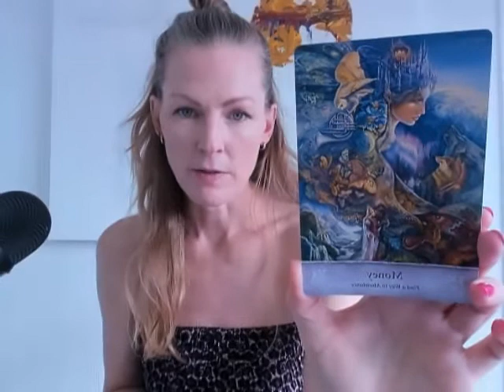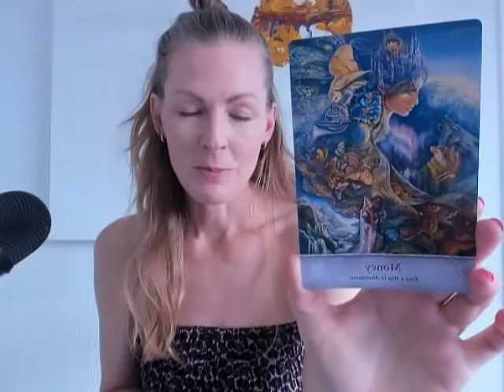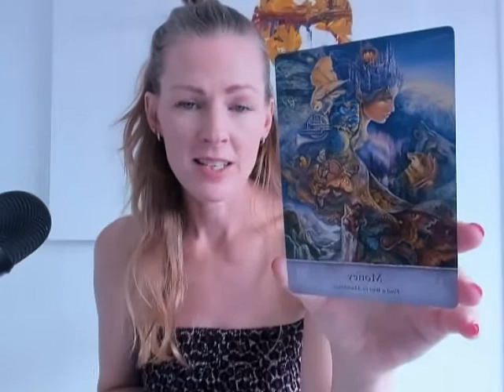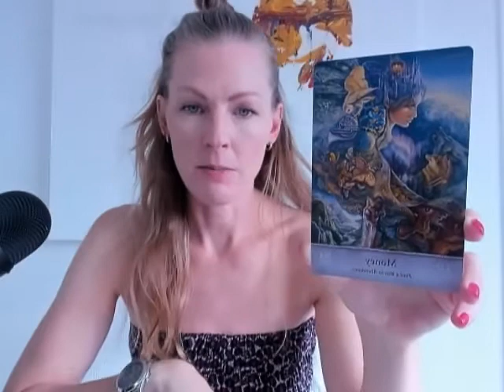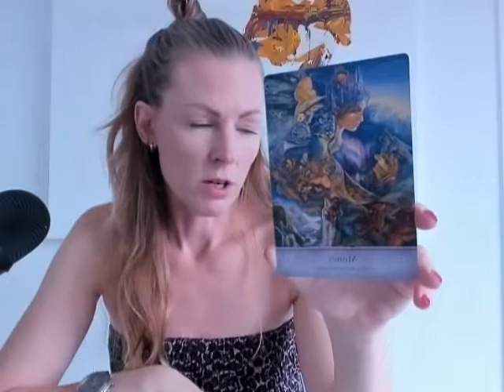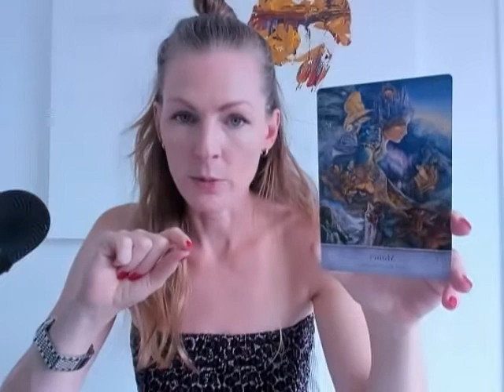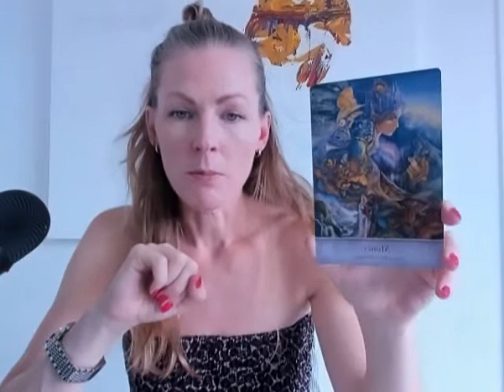Capricorn - Stenbocken Weekly: The Capricorn paradise frequency!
Welcome to A New Era!

INFORMATION:
Posting recordings on Fridays.